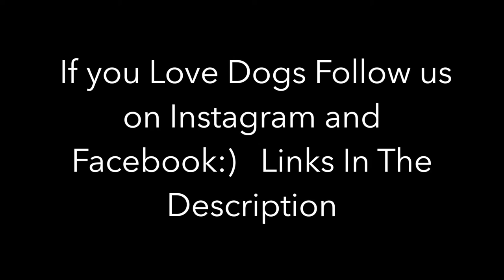Doberman Best Security In The World - Dog Watching Cameras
doberman is one of the best security dogs in the world they will protect you with their life